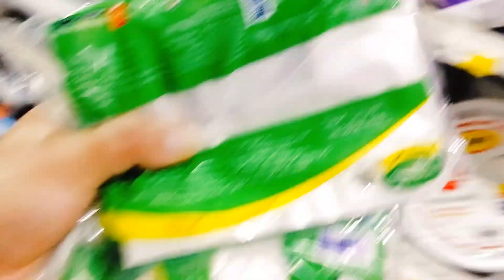New Video 📸 Market 😮 Gako 😍Tm Ram Vlog✅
New Video 📸 Market 😮 Gako 😍
Tm Ram Vlog

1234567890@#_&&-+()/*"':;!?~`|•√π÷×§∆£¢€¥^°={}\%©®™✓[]